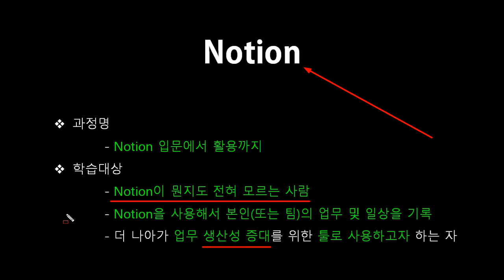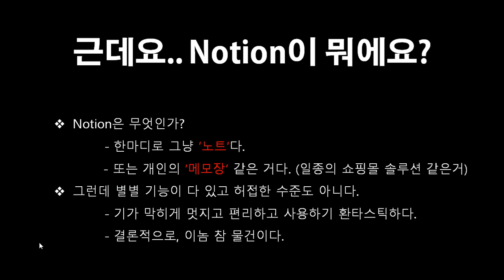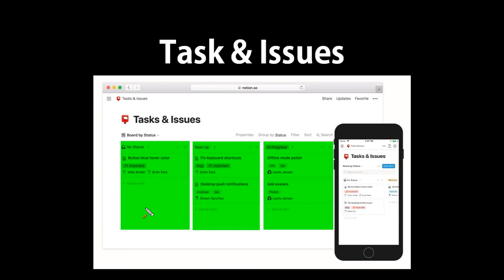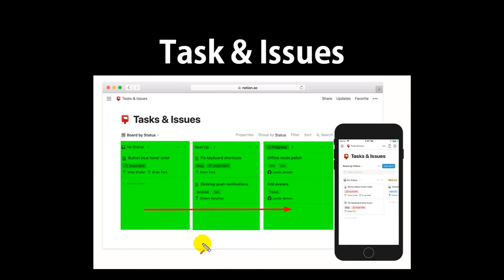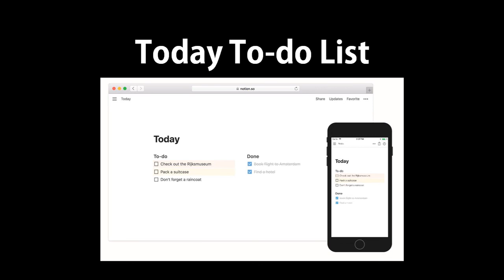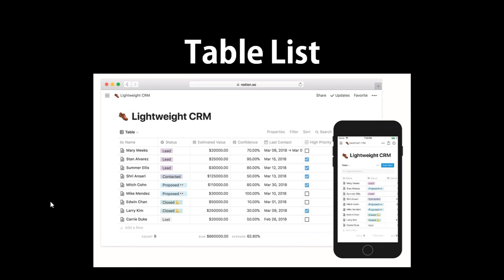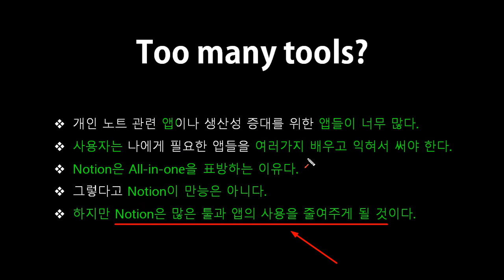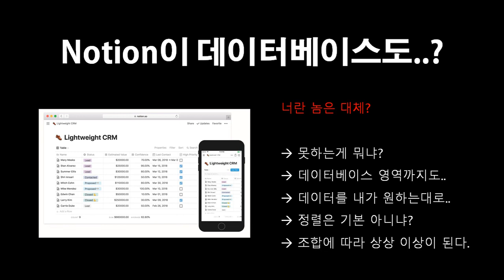[HD]업무와 일상을 정리하는 Notion(노션) 입문에서 활용까지 Part.1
[NOTION] [HD]업무와 일상을 정리하는 Notion(노션) 입문에서 활용까지 Part.1

학습난이도
초급

학습대상
- Notion(노션)을 처음 접하시는 분들

학습방법
본 강의는 Notion(노션)을 배우기 위한 해설강의입니다.

강의특징
- Notion(노션)을 사용하는데 있어 필요한 핵심적인 내용들을 강조하여 프로그램을 마스터하는데 도움이 됩니다.
- 이해하기 쉬운 선생님의 설명으로, 수강생들은 Notion(노션)에 흥미를 가지고 즐겁게 수업에 임할 수 있습니다.

1. 강의개요
2. Notion 데스크탑 다운 및 설치하고 계정 만들어 로그인 하기
3. Notion 설치와 실행시 32비트 pc에서 주의사항
4. 로그인과 로그아웃
5. 구글 계정 자동 선택 해제
6. Notion 기초 사용법
7. Notion Plan 요금정책과 블록 갯수 확인하기
8. Notion 추가 Workspace 생성
9. Page 만들기
10. To-do 리스트 만들기
11. Page 꾸미기1
12. Page 꾸미기2
13. Page 꾸미기3